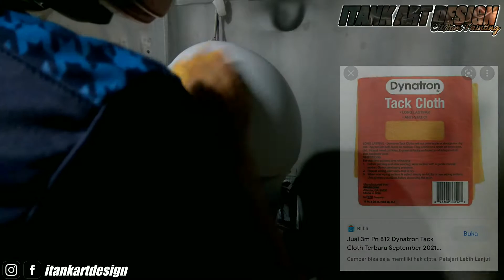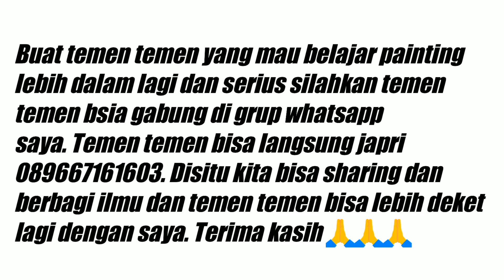TIPS PENGECATAN WARNA STABILO SUPAYA AWET TAHAN LAMA TAHAN CUACA TAHAN BADAI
di video kali ini saya akan kasih tips tentang pengecatan warna stabilo supaya warnanya awet bisa tahan bertahun tahun.
oke simak videonya